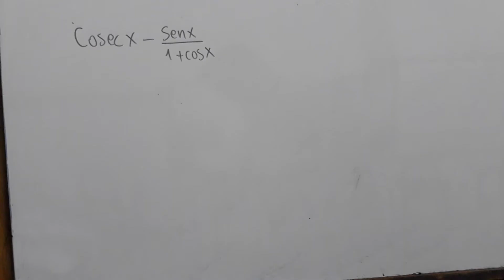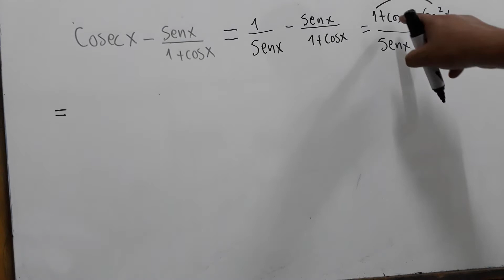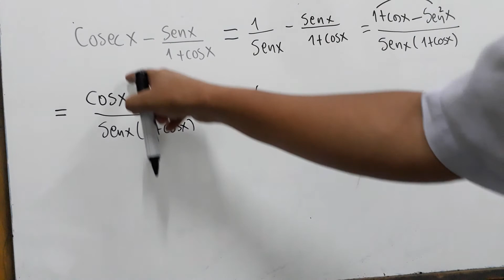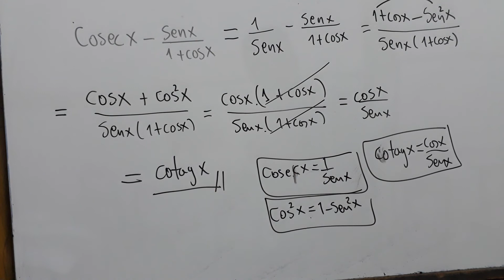IDENTIDAD TRIGONOMETRICA PSA UAGRM